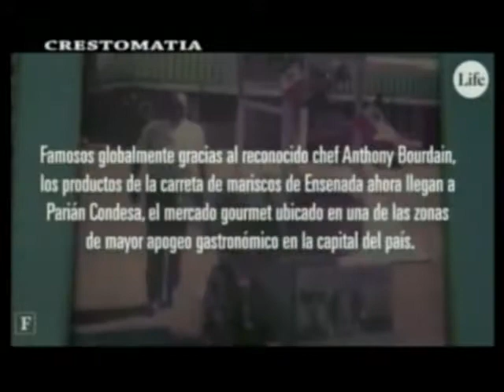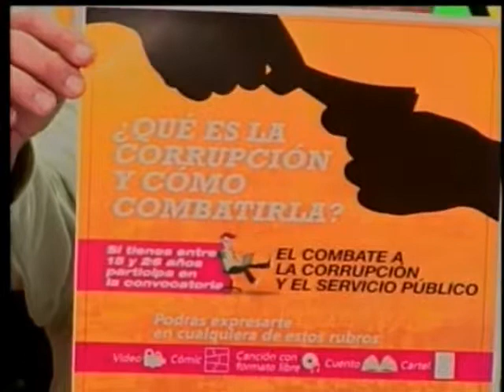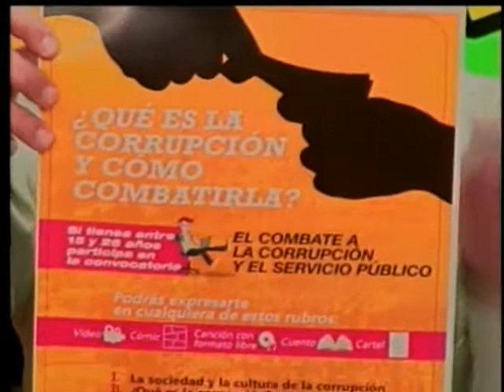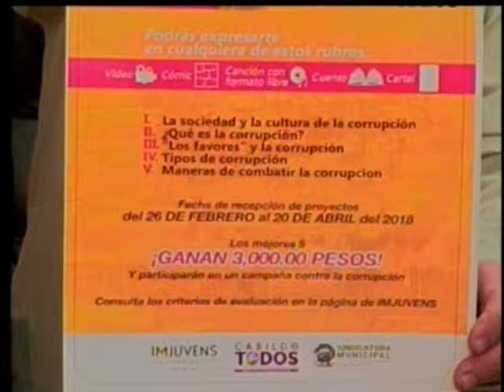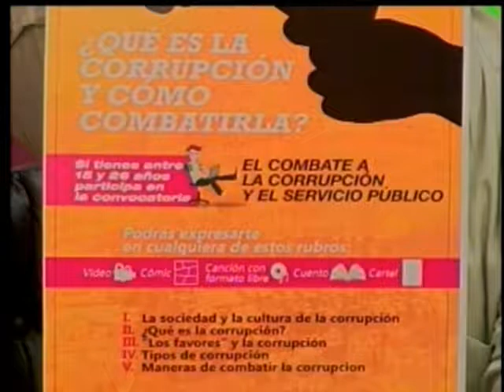LANZATE PROGRAMA MIERCOLES 7 MARZO 2018